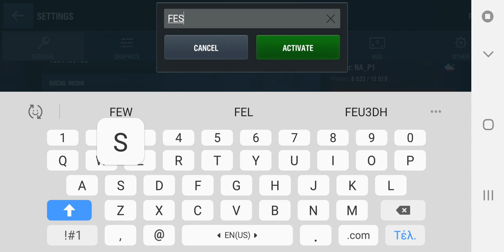Bonus code -WoT Blitz-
〖The Blitzmaster Youtube Channel〗
▶ Welcome to the channel everyone! A little background about is that I play on EU, and NA server in World of Tanks Blitz. I enjoy playing the game very well and going deep into the game as it interests me very well. I decided to make a YouTube channel to post replays and many other contents. In this channel, you will see Live Streams, Replays, Bonus Codes, etc! My goal for this channel is to bring joy to the Blitz community!
〖LINKS〗
▶ Discord Server
▶ Check Your Stats!
〖Computer Specs〗

〘CPU〙
- i7-9700k 3.6 Mhz
〘GPU〙
- ROG-STRIX-RTX-2080TI-O11G
〘PSU〙
- EVGA GOLD 1000W
〘RAM〙
- 32GB Corsair RGB Vengeance 8x4 kits